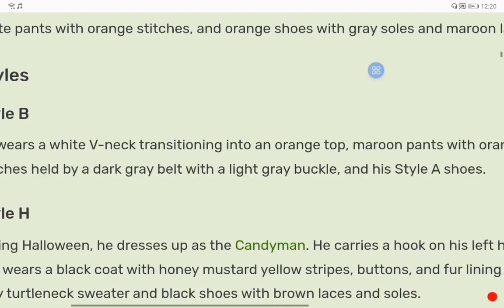AZ Screen Recorder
Kaleb Papa Louie